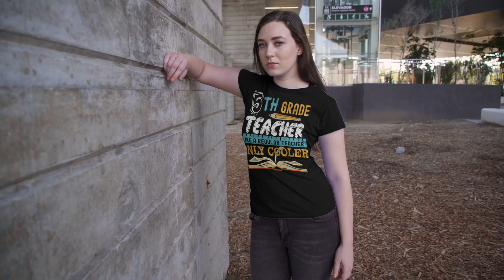Funny 5th Grade Teacher Back To School Gifts T-Shirt